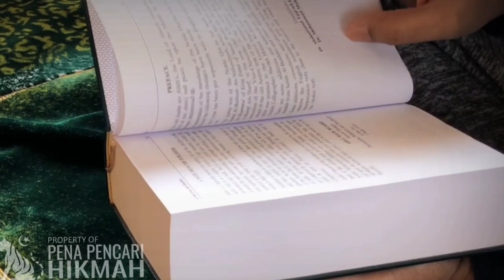KISAH RASULULLAH || TERBUNUHNYA PENYAIR YAHUDI KA'AB BIN AL ASYRAF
Kab bin Al-Asyraf seorang tokoh Yahudi yang sangat pendendam terhadap Islam dan orang-orang Muslim. secara terang-terangan dia mengajak untuk memerangi Rasulullah Shallallahu Alaihi wa Sallam. Dia berasal dari kabilah Thai dari Bani Nabhan. Ibunya berasal dari Bani Nadhir.

Dia dikenal sebagai orang kaya raya dan suka berbuat baik kepada orang-orang Arab, di kenal juga sebagai penyair di kalangan Yahudi. Bentengnya berada di sebelah tenggara Madinah, tepatnya di belakang perkampungan Bani Nadhir.

Saat pertama kali mendengar kabar kemenangan pasukan Muslim dan terbunuhnya beberapa pemuka Quraisy, maka dia selalu bertanya-tanya,” benarkah ini? Padahal mereka bangsawan Arab dan raja semua manusia. Demi Allah, jika memang Muhammad dapat mengalahkan orang-orang itu, tentunya perut bumi lebih baik dari permukannya